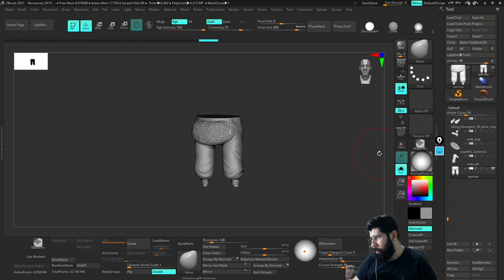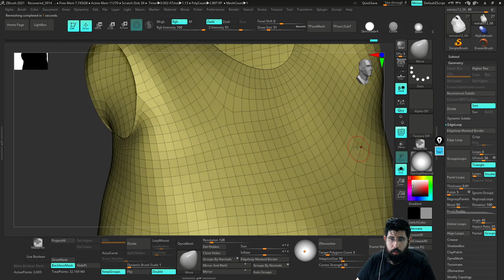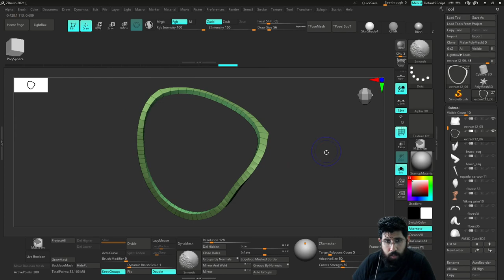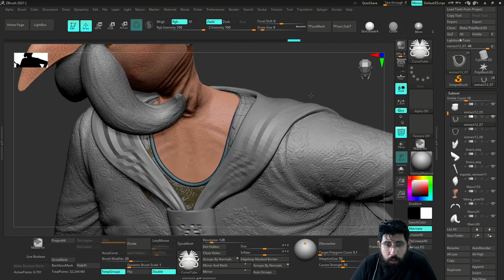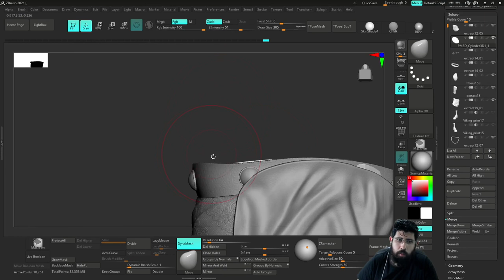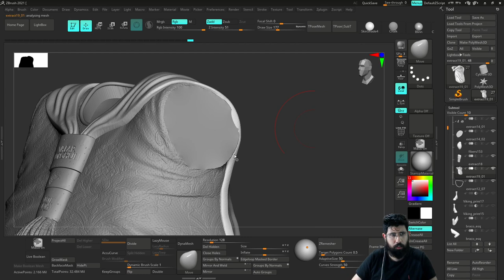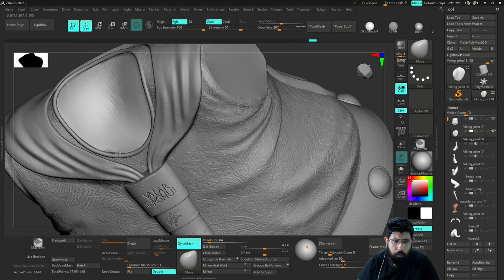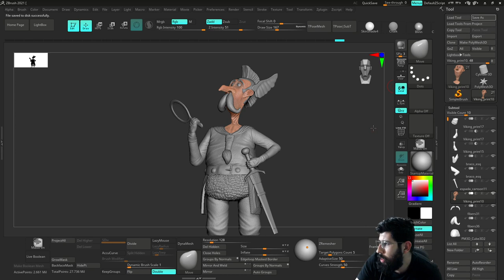Viking Cartoon I CORTES para IMPRESSÃO #5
Gravei todo o processo de cortes para impressão usando um personagem que fiz durante o curso do Clóvis Valle Jr. Espero que gostem. São 10 vídeos no total!